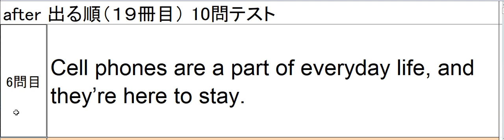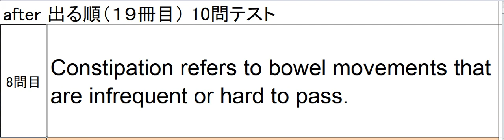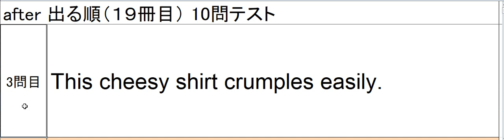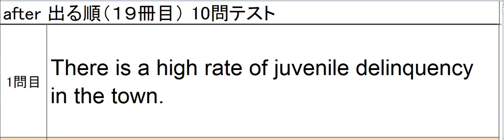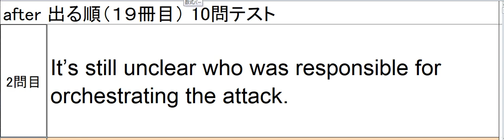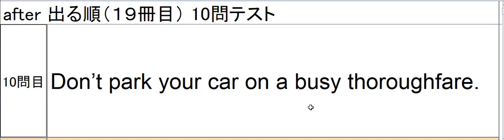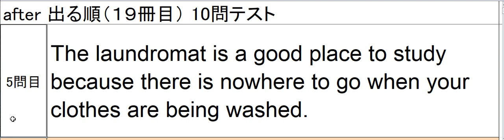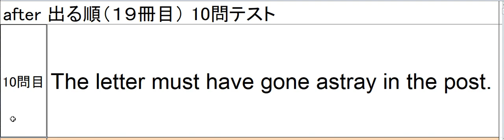after 出る順 (19) ランダムチェック風景その５（全部）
当塾での英単語暗記用例文のランダムチェックの風景動画です。被験者は大学２年生５月(同月にTOEIC930取得済)です。
対象本；after 出る順 (19)
動画の状況；２０回回転後

　７０回という回数自体は、個人差はあるとは思いますが、繰り返しの結果として、もし見出し語単体でチェックをかけるのであれば、９０％ぐらい覚えていればいい、というスタンスです。撃ち漏らした単語は、後になってそれだけを集めて、Youtubeでよく出ている１単語１秒方式、ノートにまとめて書いておいて覚える方式、単語カードに表英語裏日本語を書いて覚える方式、さらに同じ例文を７０回読み込む方式、など色々なやり方で覚えればいいとは思います。ただし、撃ち漏らしの１０％に固執するよりは、先に進んで覚えやすい見出し語を含む例文に先に手を付けていった方が、語彙数全体は早く増えるでしょう。もちろん、７０回読んだ後もメンテナンスのための復習読み回しは必要です。

　２００例文・７０回トータルで掛かる時間は、大目に見て７０時間程度を想定してます。これは初回の文法理解、発音のカタカナ書き込みも含みます。最速と言われる１単語１秒のやり方に比べれば、理屈的にははるかに時間が掛かり、単語／熟語の暗記は薄くなるかもしれませんが、色々なやり方を試してみて自分には合わないと感じる場合には、例文を使って見出し語を覚えるという当塾のアプローチが役に立つかもしれません。